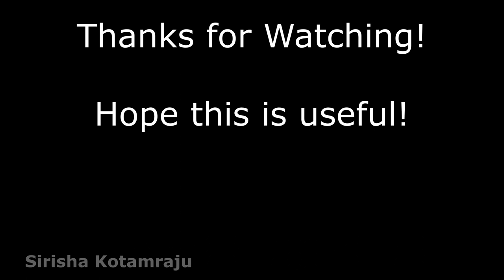#30 Bruhi Mukundethi Carnatic Music Tutorial with notation| Narayana Theertha| Sirisha Kotamraju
Bruhi Mukundethi Carnatic Music Tutorial with notation || Sirisha Kotamraju
Hi Friends, Here's a Carnatic Music Tutorial for the famous song Bruhi Mukundeti on Lord Sri Krishna. In the second half of the video you will find tutorial with notation for instrumentalists (Veena, Violin, Flute, Harmonium, Keyboard)
This song is part of certificate course curriculum.

Notation and lyrics are displayed in video so that it is easy to follow. You can write down swaras from video.